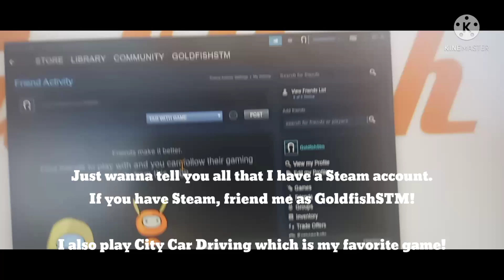I have a Steam account!